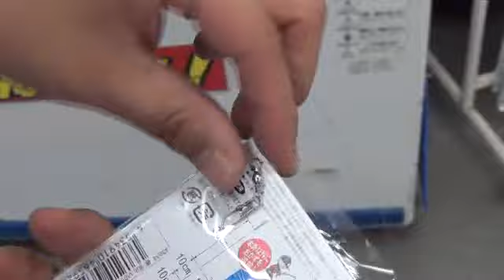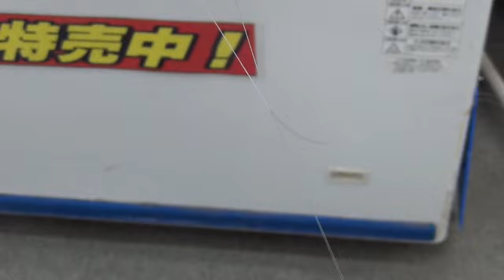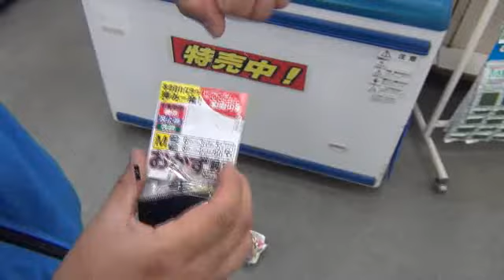根魚ガシラ（カサゴ）釣り胴つき仕掛説明 みなべ店前堤防は絶好の釣り場 海釣り初心者向け 和歌山釣太郎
ガマカツのおかず胴付の取扱い説明です。
主にかさご（がしら）用に。